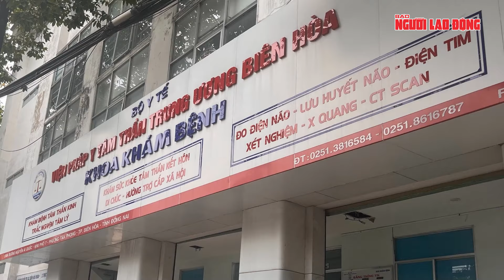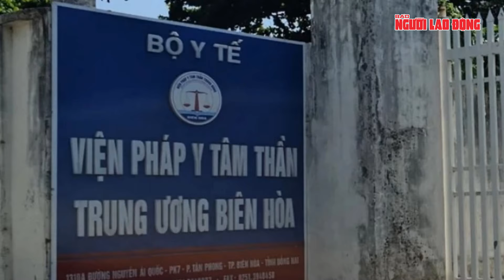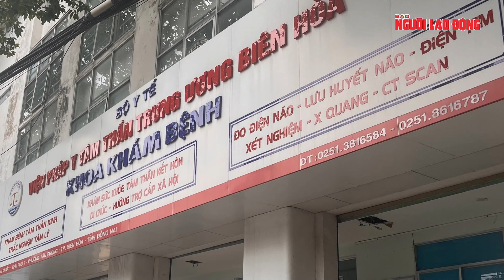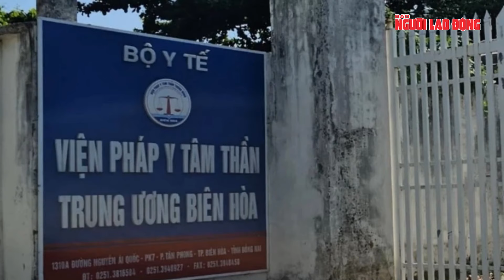Bắt giữ 15 đối tượng trong vụ án Viện Pháp y tâm thần TƯ Biên Hòa | Tin tức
NLĐ | Bắt giữ 15 đối tượng trong vụ án Viện Pháp y tâm thần TƯ Biên Hòa
Ngày 28-6, Bộ Công an cho biết Cục Cảnh sát điều tra tội phạm về trật tự xã hội (Bộ Công an) đã bắt giữ 15 đối tượng liên quan vụ án Đưa hối lộ, Nhận hối lộ, Môi giới hối lộ xảy ra tại Viện Pháp y tâm thần Trung ương Biên Hòa (Đồng Nai). Trong đó một số người là lãnh đạo, cán bộ thuộc Viện Pháp y tâm thần Trung ương Biên Hòa.
Theo Bộ Công an, các bị can phạm trong vụ án trên đã đưa hối lộ, nhận hối lộ, môi giới hối lộ để tạo dựng hồ sơ bệnh án tâm thần, kết luận giám định tâm thần sai thực tế cho đối tượng phạm tội, bị kết án phạt tù nhằm đối phó với các cơ quan chức năng, ảnh hưởng đến công tác bảo đảm an ninh, trật tự.
Sau khi triệt phá vụ án, Thượng tướng Lương Tam Quang, Bộ trưởng Bộ Công an, đã có Thư khen gửi Cục Cảnh sát điều tra tội phạm về trật tự xã hội.
Trong thư, Bộ trưởng Bộ Công an đánh giá đây là chiến công xuất sắc, từng bước giải quyết vấn đề nhạy cảm, bức xúc hiện nay; thể hiện bản lĩnh nghiệp vụ, sự kiên trì, bền bỉ, nhận diện phương thức, thủ đoạn lợi dụng chính sách pháp luật trong công tác lập hồ sơ bệnh án tâm thần, kết luận giám định tâm thần góp phần ngăn ngừa, làm rõ bản chất tội phạm, xử lý đúng người, đúng tội, không làm oan sai, bỏ lọt tội phạm...